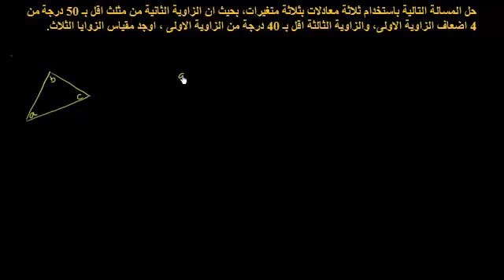مسألة تطبيقية لثلاثة معادلات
Three Equation Application Problem
يتناول هذا الفيديو حل لنظام من ثلاثة معادلات ويوضح طريقة الحل
شكر خاص لمؤسسة شركاء في التنمية المستدامة -- فلسطين